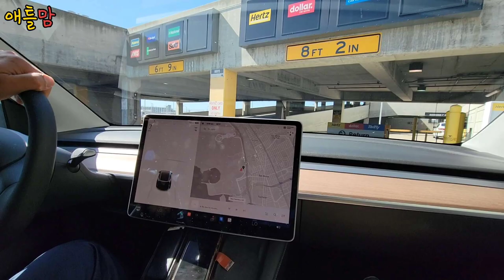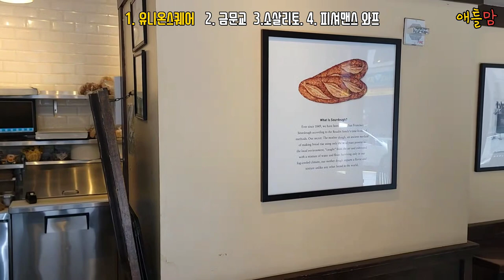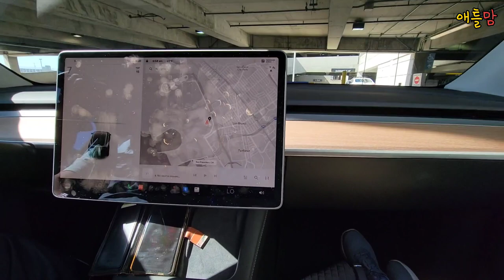샌프란시스코 여행/ 미국 서부 애틀랜타에서 동부 캘리포니아 여행 / 4대 관광 명소 하루에 둘러보기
안녕하세요.
애틀랜타에서 사는  애틀맘입니다.
메모리얼 데이 연휴 3박 4일 샌프란시스코 여행을 다녀왔습니다.
샌프란시스코 날씨가 너무 맑고 좋았습니다.
그런데 바닷바람이 너무 차가워서 목감기가 심하게 걸렸습니다.
혹시 코로나 의심에 검사했지만, 다행히 그냥 목감기 같아요.
샌프란시스코에서 꼭 가봐야 한다는 명소(?) 4곳을 하루 만에 돌았습니다.
테슬라 렌트카를 타고 돌아본 샌프란시스코 여행 영상입니다.

1. 유니온스퀘어 (Union Square)
샌프란시스코 여행의 중심지로 대표 쇼핑몰과 식당들이 모여있고
전차(케이블카)를 타거나 2층 빨간 관광버스를 타고 시내 구경을 할 수 있습니다.
하트 모양의 조형물에서 인증샷을 찍기도 합니다.

2. 금문교 (Golden Gate Bridge)
우리에게 너무나 익숙한 빨간 다리 금문교는 샌프란시스코와 마린 군을 연결하는 다리로
걸어서 건너는 사람. 자전거를 타고 가는 사람들도 있습니다.
더 멋진 뷰를 원하면 Fort Point, Batter Spencer에서 보세요.
저희는 시간이 없어서 안 가본 웰컴 센터에서 기념품도 구매하시고요.

3. 소살리토(Sausalito)
금문교 다리를 건너서 도착한 소살리토는 예쁜 상점과 갤러리들이 모여 있는 예술 마을 같았어요.
바닷가의 작은 항구마을이 너무 아름다워서 그냥 걷기만 해도 기분이 좋아졌어요.
다음에도 꼭 다시 가보고 싶은 아름다운 마을입니다.

4. 피셔맨스와프(Fisherman's wharf}
가장 사람들이 많이 모이고 식당이 많은 곳으로 베이 크루즈를 타기 위해서 방문했습니다.
너무 복잡하지만 한 번은 꼭 가봐야 샌프란시스코 구경했다고 말할 수 있을 것 같아요.
피어 39의 명물인 바다사자들이 평화롭게 누워서 잠자는 모습도 볼 수 있습니다.
베이 크루즈를 타고 보는 샌프란시스코의 멋진 시내를 전체적으로 감상하고
연방정부 감옥으로 사용했던 앨커트래즈 섬을 볼 수도 있습니다.
가장 중요한 건 여름에도 두꺼운 잠바와 스카프를 준비하세요.
바람이 너무 추워서 목감기로 고생했습니다.
주변의 보딘베이커리에서 유명한 크램차우더  스프를 꼭 먹어보고
한국식당 수리산에도 꼭 방문해 보세요.

짧은 기간 샌프란시스코 여행하시는 분들께 도움도 되고
대학, 대학원생 아들과 함께 추억의 영상으로 공개합니다.
감사합니다.